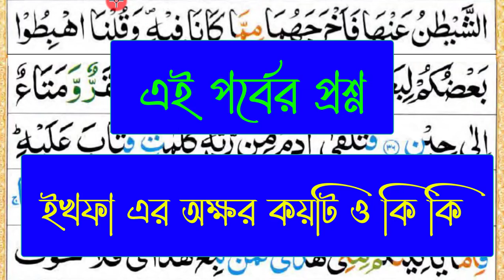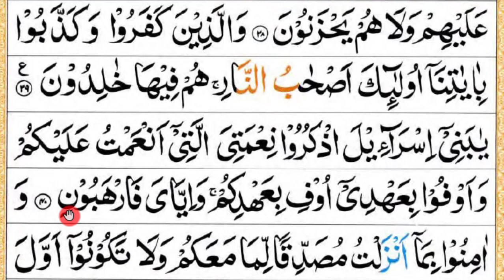বানান করে কুরআন শিক্ষা পর্ব -১৭৬ || সুরা আল বাকারাহ (৩৬-৪০) আয়াত || Sura No-02 || surah Bakarah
শুদ্ধ ভাবে সুরা বাকারাহ (৩৬-৪০)  আয়াত তেলাওয়াতের নিয়ম বিস্তারিত জেনে নিন।
 শুদ্ধ ভাবে সুরা বাকারাহ তেলাওয়াত কিভাবে করবেন তা বিস্তারিত আলোচনা করে হয়েছে এই ভিডিওতে। কোন কিছু না বুঝতে পারলে অবশ্যই জানাবেন।
আপনাকে ধন্যবাদ।